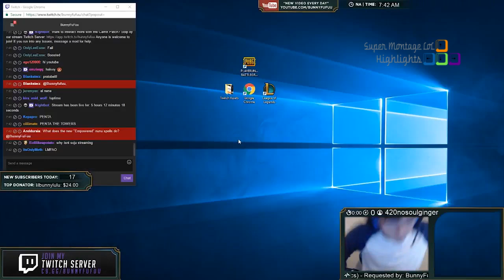Khi Cao Thủ Stream có gì hot #42 - Hai Thánh Lầy Bang và Huni Chạm Tráng | Đừng tin Faker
Cùng xem hai thánh lầy Bang và Huni chạm tráng sẽ hài hước như thế nào, đừng bao giờ tin Faker.
✦ Link Nhạc:
✦ Xin cảm ơn Twitch.tv Streams:
❤ Bang: /bang
❤ BunnyFuFuu: /bunnyfufuu
❤ Nightblue3: /nightblue3
❤ Box Box: /boxbox
❤ Bjergsen: /tsm_bjergsen
❤ Trick2g: /trick2g
❤ Gosu: /gosu
❤ Imaqtpie: /imaqtpie
❤ Froggen: /froggen
❤ TSM_Dyrus: /tsm_dyrus
❤ Cowsep: /cowsep
❤ PinkWard: /pinkwardlol
❤ Scarra: /scarra
❤ Tobias Fate: /fate_twisted_na
❤ Faker: /faker